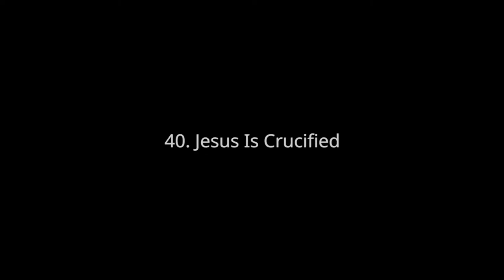Bible Story #.40 Jesus Is Crucified.. Learning Bible Stories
Bible story #40. Learning the bible. Jesus is crucified.This is great for kids and people that don't want to read the bible, to understand the word of God. Works great to save your soul. I hope you enjoy.CC BY-SA 4.0 unfoldingWordProducer/Editor: Brad HarringtonAssistant Editor: Ben Jore3D Effects/Editor: Travis BlakeNarrator: Steve LossingAttribution of artwork: All images used in these stories are © Sweet Publishing and are made available under a Creative Commons Attribution-Share Alike License Commons Attribution license (reuse allowed)God Bible Jesus Pray Faith Story Stories Crucified Mysterious Outdoors Learning Stress Calming Soothing Sleep Sleeping #40